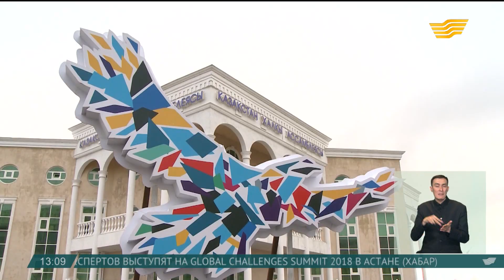Выпуск новостей 13:00 от 03.05.2018